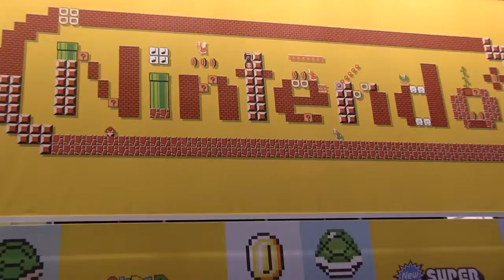gamescom 2015: Mittwoch - *Event* (German)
Tober und Thomas berichten für euch von der gamescom 2015.

Es ist Mittwoch, der erste Tag der gamescom und gleichzeitig Medien- und Fachbesuchertag. Dennoch waren in den Hallen der Messe weit mehr Menschen als im Vorjahr, was uns zügiges Anspielen, auch von neuer Nintendo-Software, erschwerte.

Glücklicherweise konnten wir schon auf dem Post E3-Event Ende Juni die meisten Titel ausprobieren, die es auch auf die gamescom geschafft haben. Welche das sind und welche noch nicht gesehenen Spiele wir antesten konnten, erfahrt ihr in unserem Video!

Abseits von Nintendo sprechen wir über die Virtuelle Realität (VR) mit der Brille Oculus Rift und über Spiele am Stand von Warner Bros.